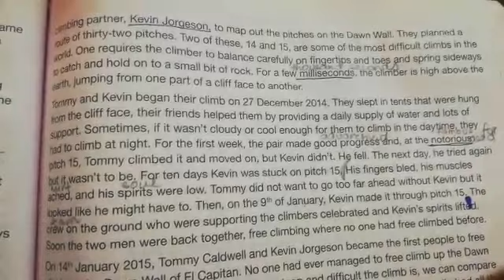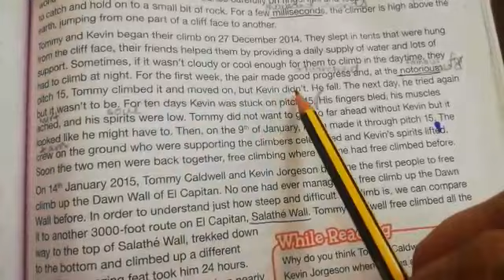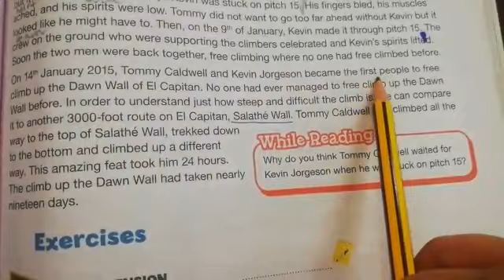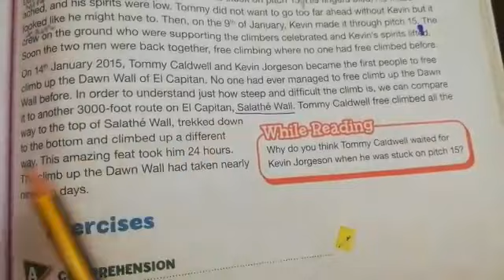Class 8 English Dreaming of the Dawn Wall pg67